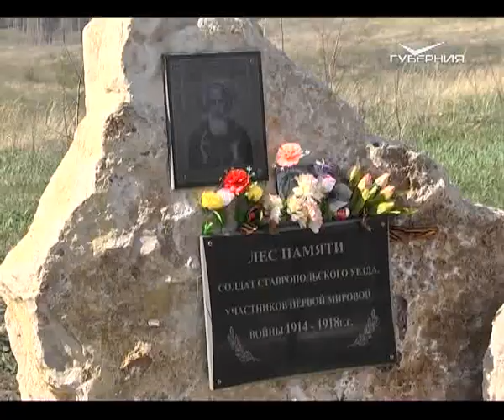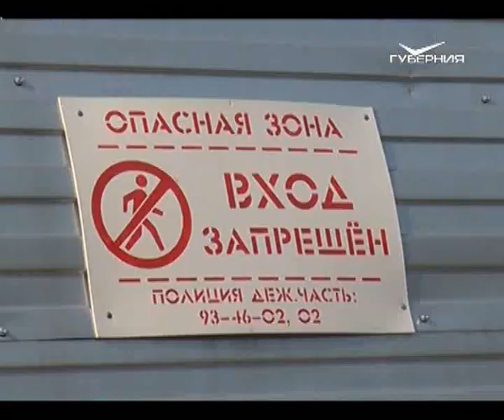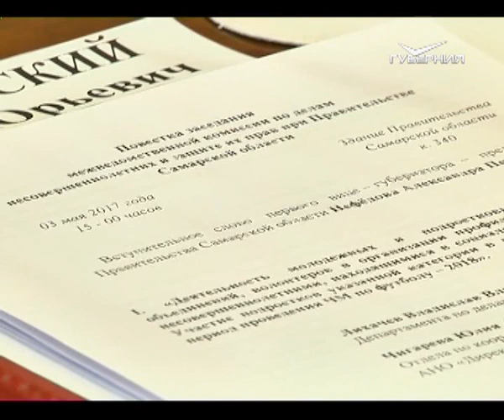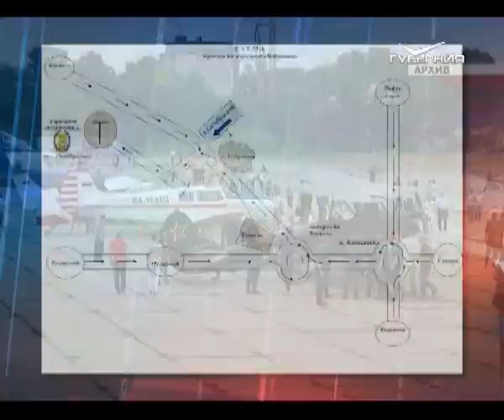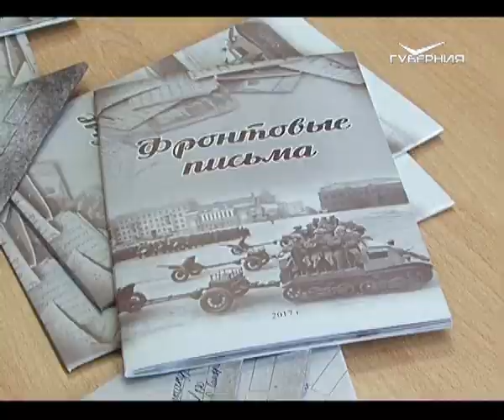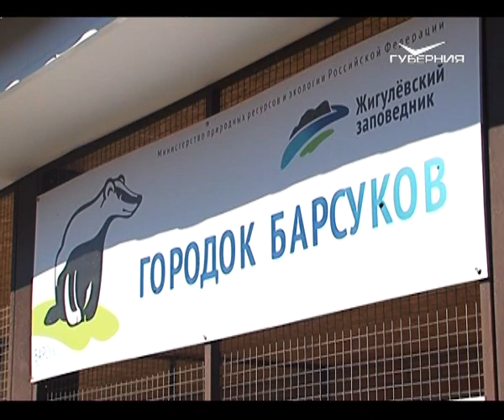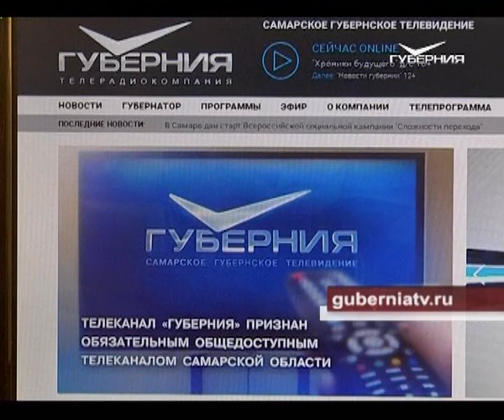Новости Губернии 03.05.2017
На месте сгоревшего леса высаживают новый. Уже в этом году молодые сосны появятся на территории в 1 га, что позволит полностью восполнить потери от пожаров 2010 года.
На стадионе "Самара Арена" рабочие провели дружеский матч с ветеранами "Крыльев Советов" и устроили экскурсию по главному спортобъекту региона. Что сейчас происходит на площадке, увидела и наша съемочная группа.
23 тыс. га заповедной зоны и вид, ради которого стоит преодолеть сотни километров. Жемчужина Самарской Луки претендует на звание "ДОСТОЯНИЕ ГУБЕРНИИ". Мы расскажем об уникальном природном парке и конкурсе, объявленном нашей телерадиокомпанией.